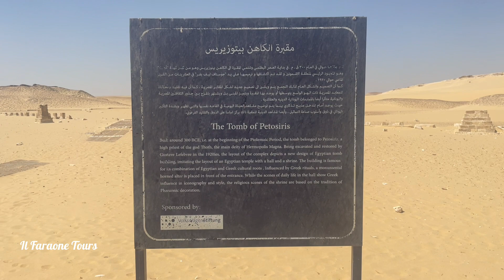Tomb of Petosiris: Tuna el-Gebel | Tomba di Petosiris ~ Egypt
Petosiris called Ankhefenkhons, was the high priest of Thoth at Hermopolis and held various priestly degrees in the service of Sakhmet, Khnum, Amen-Re and Hathor.

Tomb of Petosiris at =TunaelGebel
Petosiris was the son of Sishu and Nefer-renpet.
He lived in the second half of the 4th century BCE, during the 28th Dynasty.
 In his tomb, located in the necropolis at Tuna el-Gebel, Petosiris prided himself on having re-established the fortunes of the temples in which he served.
There is a pseudepigraphic onomantic text, Petosiris to Nechepso, and it is possible that the priestly Petosiris described in this article is the inspiration for the attribution of authorship.

Nechepso lived in the 7th century BCE and that the text is likely 2nd century BCE.